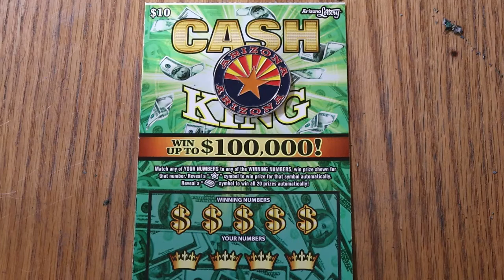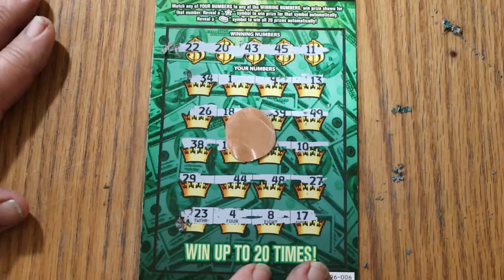DAY 25💥CASH KING💥ONE A DAY IN MAY💥🤞